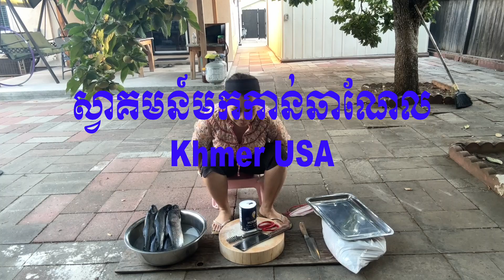Cook Big Catfish and Braise Brook Trout for Family/ផ្លះត្រីឆ្លាំងបំពងម្សៅនឹងខរត្រីសមុទ្រដាក់ប៉េងប៉ោះ